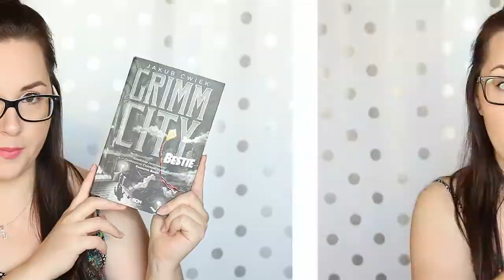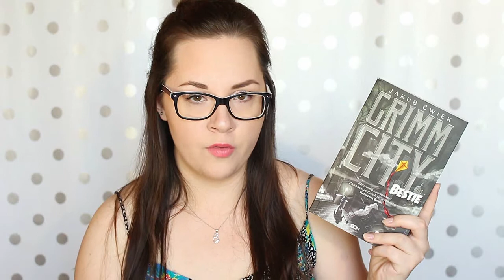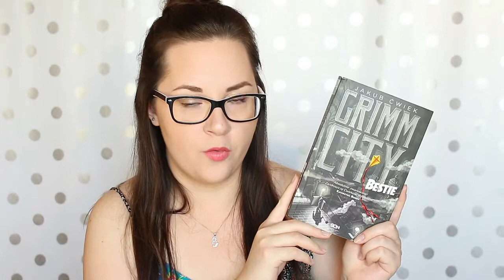5 powodów, by przeczytać "GRIMM CITY: BESTIE"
Specjalnie dla Ostatniej Tawerny Cat podaje 5 powodów by przeczytać Grimm City!